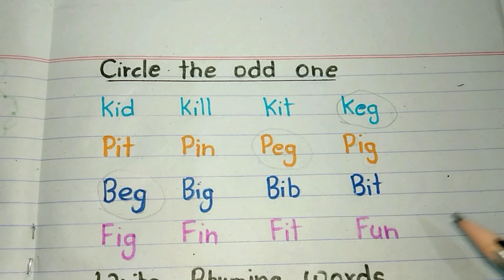UKG English Worksheet | English Worksheet for UKG Class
UKG English Worksheet | English Worksheet for UKG
Class | UKG English